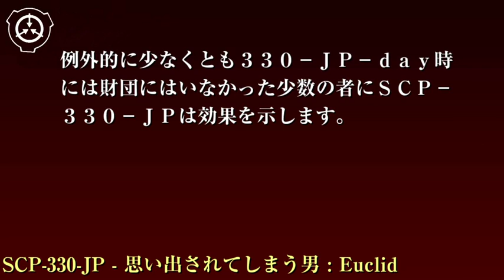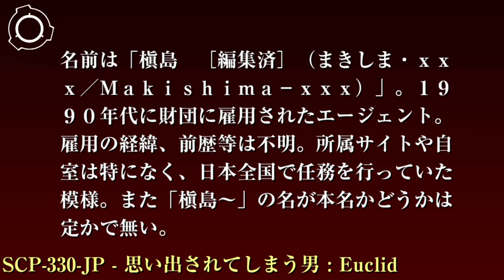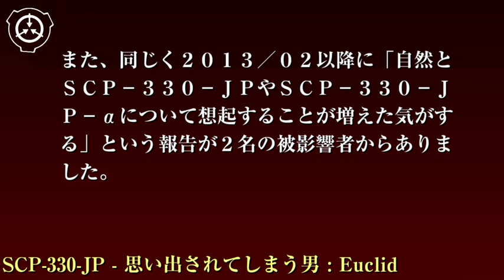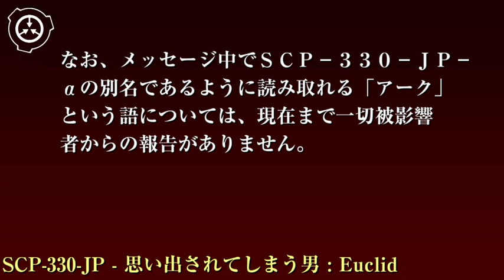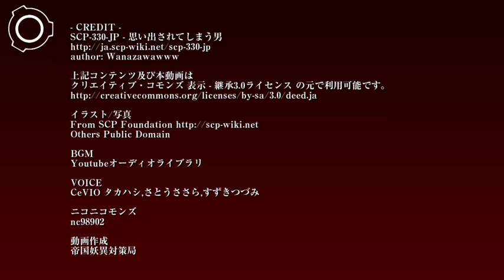SCP財団機密データ：SCP-330-JP - 思い出されてしまう男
特別収容プロトコル: SCP-330-JPは現在セクター-8105に収容されています。同セクターの中程度警戒オブジェクト用収容ルールに基づき設計された専用収容室中央に、施錠でき十分頑丈な棺状のケースに安置してください。また、このオブジェクトが知性存在のセンサーとして機能しているか、若しくは知性と知覚能力を持っている可能性があることについても留意してください。